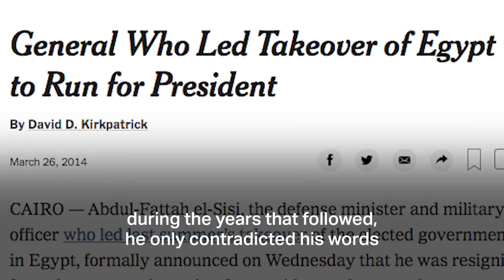Egypt’s 2013 military coup, briefly explained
A president’s ouster, arrests and a massacre of more than 1,000 people. Here’s what unfolded during the July 3, 2013, military coup in Egypt.